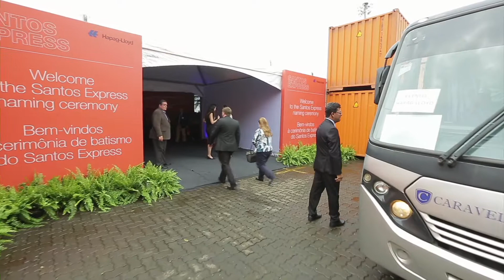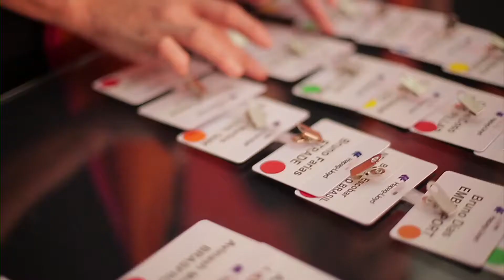Trailer - Batismo navio Santos Express (Hapag Lloyd)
Batismo navio Santos Express (Hapag Lloyd)

Organização: Atrium Eventos
Edição e Finalização: Zuffo Produções
Imágens Aéreas: Drone Shots